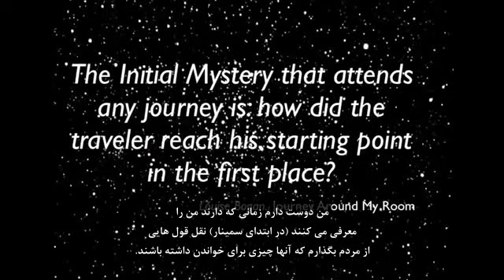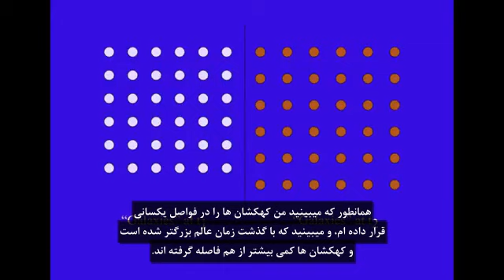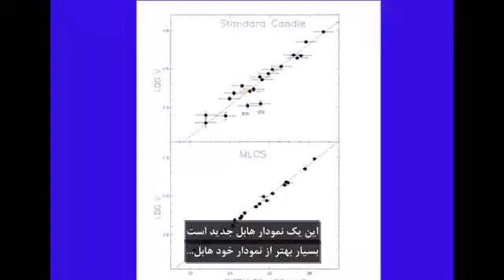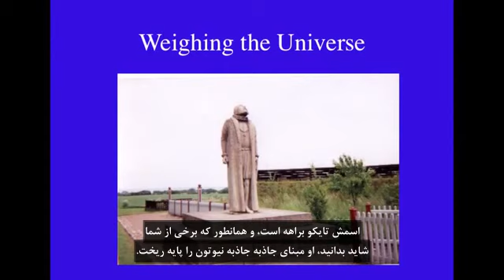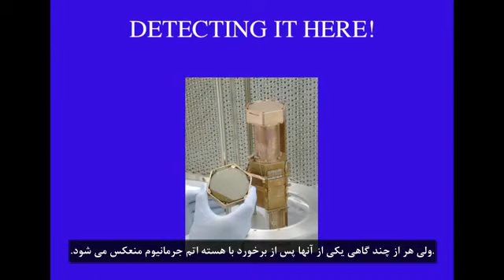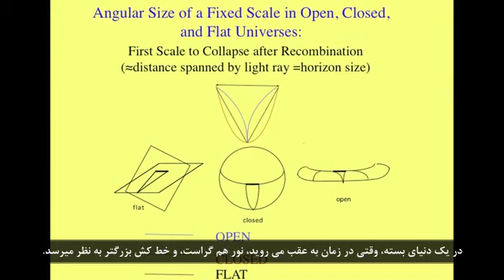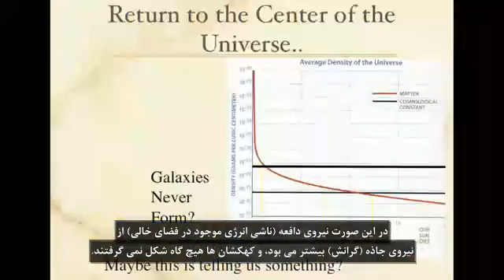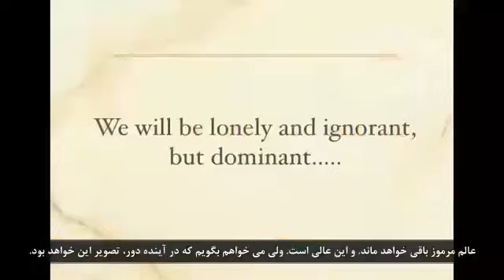جهانی از هیچ_لارنس کراوس_ universe from nothing_Lawrence Krauss & Richard Dawkins